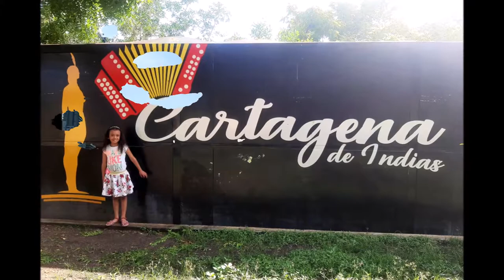Cartagena de Indias | Colombia ► Viajando en Familia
En Cartagena podrás visitar:

- Plaza Santo Domingo
- Centro Histórico
- Castillo de San Felipe de Barajas
- Isla Barú
- La ciudad amurallada
- Las bóvedas de Cartagena
- El Portal de los dulces
- El barrio Getsemani
- El paseo en el carruaje por la ciudad
entre otros sitios turísticos.

Estaremos encantados de que formes parte de viajando en familia.